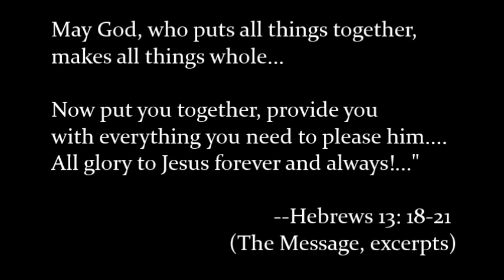2016 Senior slideshow